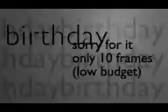birthday0000 0010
12 years old. wow